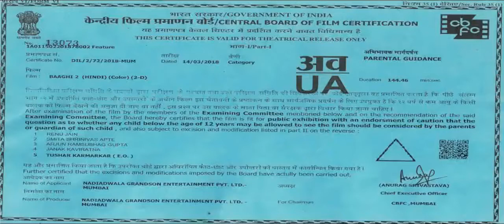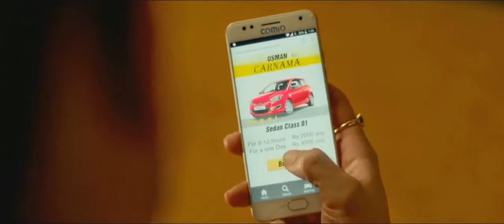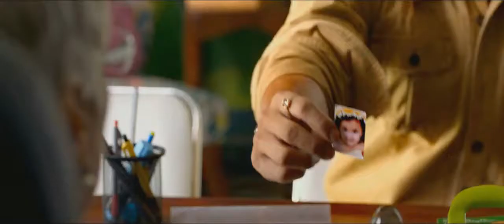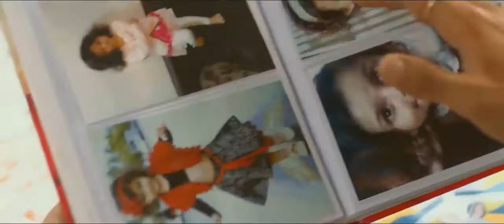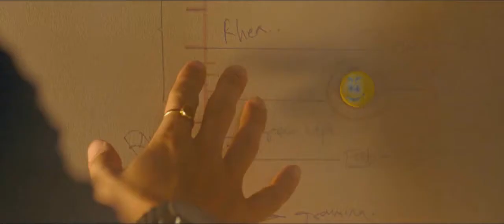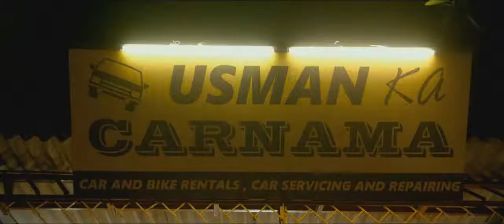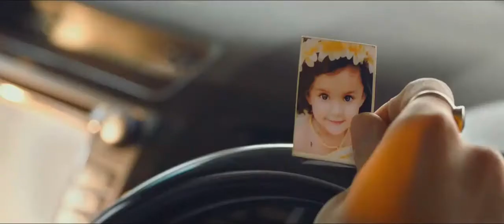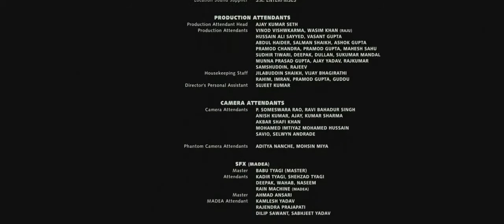Baaghi 2 (2018)Hindi HD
Baaghi 2